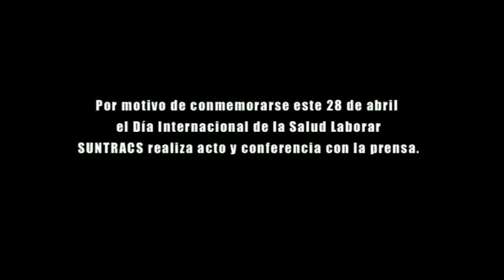Frenadeso Noticias 29 de Abril 2012.mp4